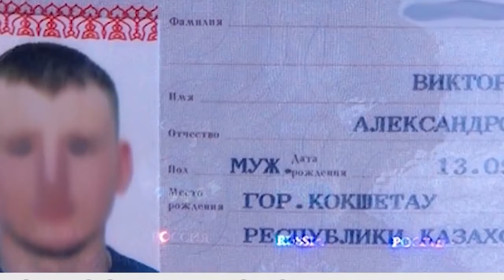Мать Агеева приехала в Украину и встретилась с сыном...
светлана агеева,агеева,агеев,виктор агеев,их там нет,ихтамнет,днр,лнр,война на донбассе,радио свобода,